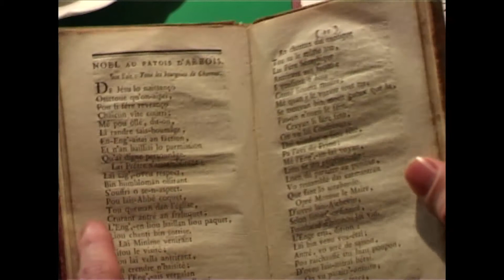Patrimoine Patois (2004)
Une équipe de vieux amis s'est mise en tête de garder vivant le patois jurassien...
Parmi eux, les vignerons Lucien Aviet ( Bacchus) et Pierre Overnoy qui a traduit entre autres les Fables de Jean de la Fontaine.
Séances de préparation et récitations.
A consommer sans modération !
Avec Noel Barbe et Jean-Christophe Sevin, ethnologues
Réalisation Jean-luc Bouvret

Pour plus d’informations détaillées sur les films, merci de vous reporter au